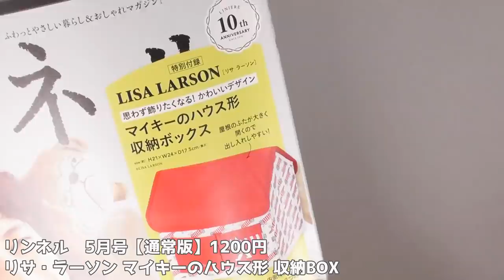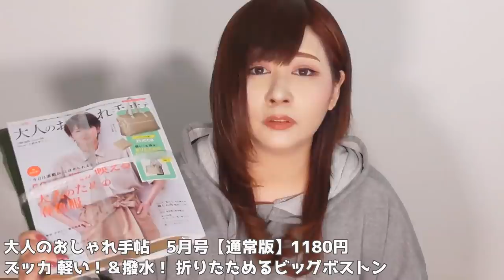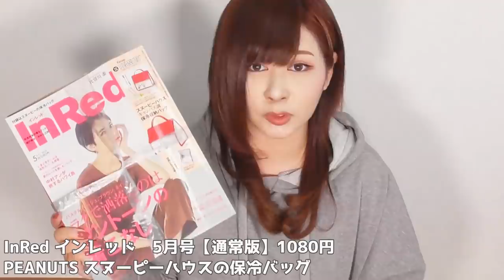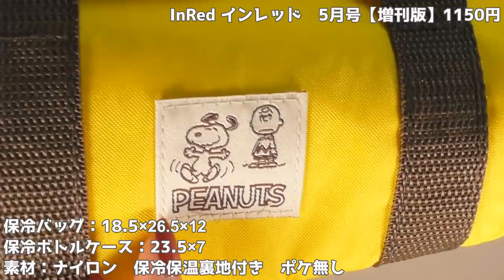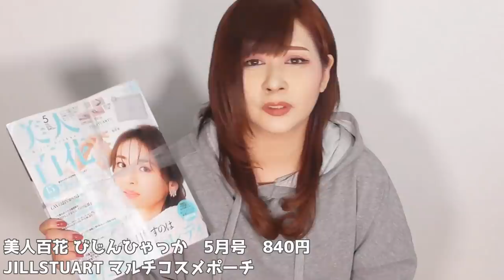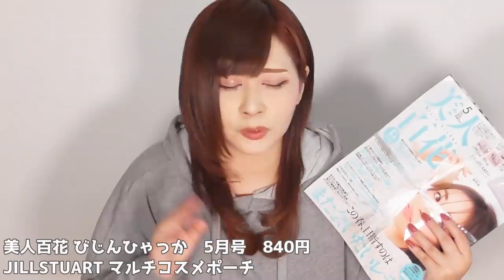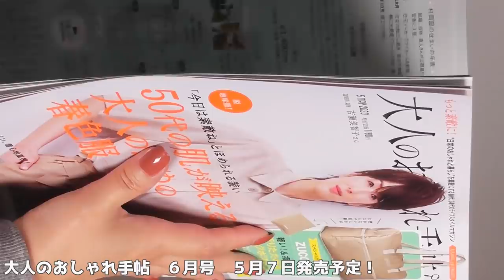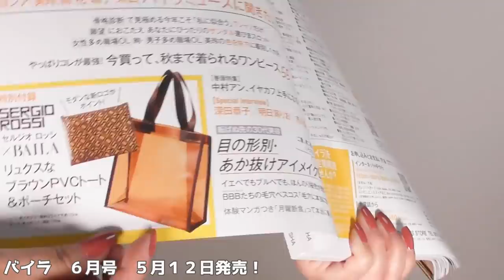【雑誌付録】大人のおしゃれ手帖・InRedインレッド・STEADYステディ・美人百花・BAILA・リンネル★5月号増刊2020年最新9冊レビュー雑誌の付録紹介★バッグ・収納・JILLSTUART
※本日のキーワード：もはや雑談しながらのレビューと化す

■4月13日更新■発売日は下記に変更になります（通常版＆増刊版）
【5月号】
4月16日　MonoMax
4月16日　sweet
4月22日　スプリング
【6月号】
4月28日　リンネル
5月14日　InRed←★追加

※リンネル特別号はＨＭＶローソン限定商品でございました！
動画内で「本屋さんで買ってくる」と発言しておりまして、

自分で言うのも何なんですが、長すぎん…？
9冊の時点でそんな気はしたんやけども…
そしてなかなか開封までいかなくて申し訳ねえ(´;ω;｀)
もうね、これは全力で寝落ち動画に使ってください！！

ムックのリクエストしてくださっている皆様申し訳ない！！
次はムック大量動画にするからね！！！

皆様、大変な時期ではございますが、
お互い予防に励みましょうね！
１人ではありません、一緒に乗り越えましょう！

皆様の明日が楽しい日でありますように(*ˊᵕˋ*)੭ ੈ♥♥

★大人のおしゃれ手帖　5月号【通常版】1180円
ズッカ 軽い！＆撥水！ 折りたためるビッグボストン
サイズ：29×43×17　折りたたみ時：21×17×2
素材：ナイロン　裏地付き　外ポケ×3　内ポケ無し

★大人のおしゃれ手帖　5月号【増刊版】1300円
スーパーハッカ 上品な花柄 巾着カゴバッグ
サイズ：20×30×13　素材：かご　裏地付き
外ポケ内ポケ無し
※セブンイレブン限定商品

★InRed インレッド　5月号【通常版】1080円
PEANUTS スヌーピーハウスの保冷バッグ
サイズ：16×19×13　素材：キャンバス・エナメル調
保冷保温裏地付き　ポケ無し

★InRed インレッド　5月号【増刊版】1150円
PEANUTS スヌーピーの2個セット 保冷バッグと保冷ボトルケース
保冷バッグ：18.5×26.5×12
保冷ボトルケース：23.5×7
素材：ナイロン　保冷保温裏地付き　ポケ無し

★リンネル　5月号【通常版】1200円
リサ・ラーソン マイキーのハウス形 収納BOX
サイズ：21×24×17.5　素材：ナイロン　裏地付き
外ポケ×2　内ポケ×2　屋根部分取り外し可能

★steady. ステディ. 5月号【通常版】1060円
ミッキーマウス 大人腕時計
サイズ：全長25　ケース径：4

★steady. ステディ. 5月号【増刊版】1350円
ミッキーマウス 置き時計
サイズ：直径15×奥行4　素材：プラスチック　電池無し

★美人百花 びじんひゃっか　5月号　840円
JILLSTUART マルチコスメポーチ
サイズ：10.5×14　素材：ナイロン　裏地付き
テッシュケース付き

★BAILA バイラ 　5月号　920円
イエナ 巾着型コンパートメントつき ガーメントバッグ
サイズ：18.5×28×7.5　素材：ナイロン　裏地付き
内ポケ×2　巾着付き

※記載ミスがありませんように…(;д;)

【美容シリーズ第一弾】雑誌付録の人(芸人)が大正製薬アドライズをレビューする動画！基礎化粧品検証動画★第一弾★

【雑誌付録の人】あれから3週間、こころんは何故動画をアップできなかったのか？？

フリーＢＧＭ ＤＯＶＡ-ＳＹＮＤＲＯＭＥ様
魔王魂様